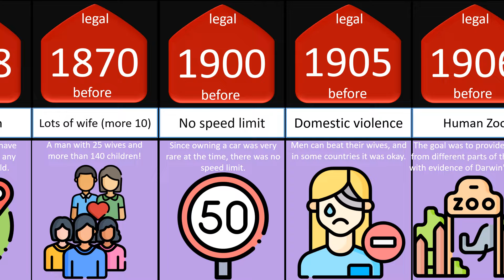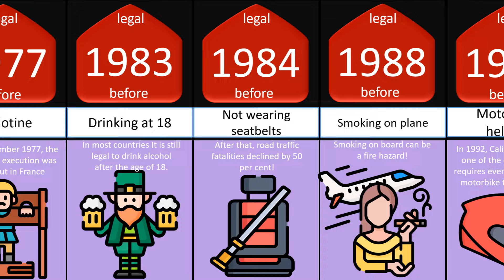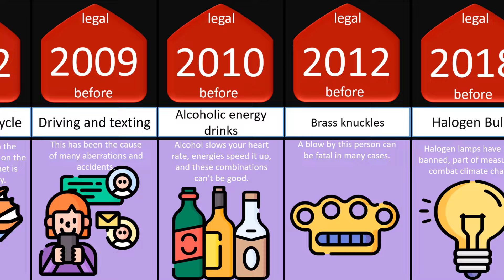Things were legal but you don't think about it